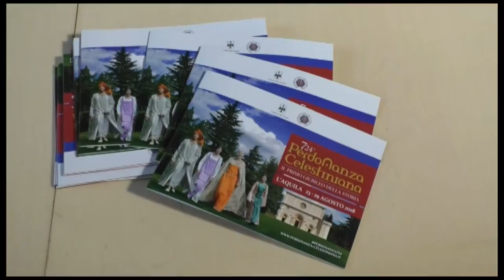Il programma della 724^ Perdonanza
Scatterà il prossimo 23 agosto la 724esima edizione della Perdonanza a L’Aquila. Già svelato il nome della Dama della Bolla, la campionessa paralimpica Paola Protopapa. Su questa scelta e su altri dettagli organizzativi della manifestazione ascoltiama l’assessore comunale alla cultura Sabrina Di Cosimo